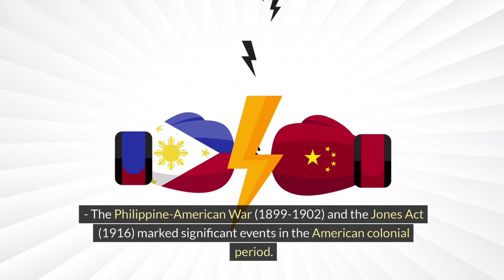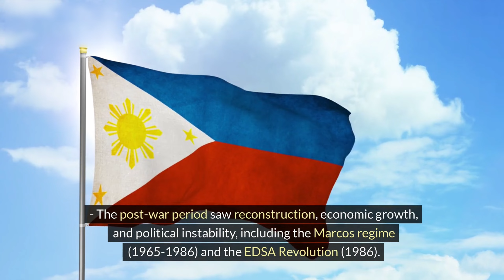The Fascinating History of the Philippines: A Journey Through Time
Amazing Facts ,History Documentary About Philippines

"Join us on a journey through the fascinating history of the Philippines! From the ancient kingdoms of Tondo and Namayan, to the Spanish and American colonial periods, and finally to the country's modern-day independence, we'll explore the key events, figures, and cultural heritage that have shaped the Philippines into the vibrant nation it is today.

In this documentary, we'll delve into the lives of influential leaders like Lapu-Lapu, Emilio Aguinaldo, and Jose Rizal, and examine the impact of significant events like the Philippine Revolution, the Philippine-American War, and World War II. We'll also explore the country's rich cultural heritage, including its languages, customs, and traditions.

Whether you're a history buff, a Filipino looking to learn more about your heritage, or simply curious about this beautiful country, this documentary is for you. So sit back, relax, and join us on this journey through the history of the Philippines!"